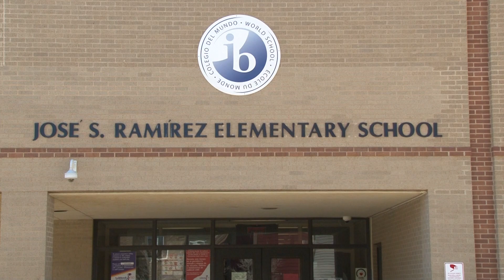Lubbock ISD Partners in Education - Broadway Church of Christ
Thank you to Broadway Church of Christ for being a Partner in Education for Lubbock ISD and Ramirez Elementary.